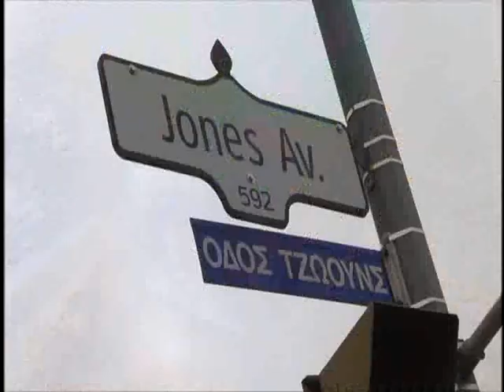KASTORIA KAI PERIXORON TORONTO 30-10-2016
parelasi sto toronto kai edo edose to paron  o sylogos mas  KASTORIAS KAI PERIXORON 30-10-16